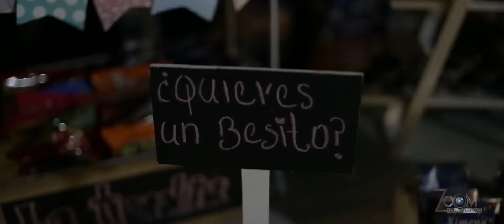Highligth - Ximena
Con una gran Familia Ximena se la paso super en sus XV años. Muchas Felicidades!! Gracias Lupita López Lechuga y Simon Vazquez Caceres por confiar en nuestro trabajo.  Disco Pop - Luxury Events